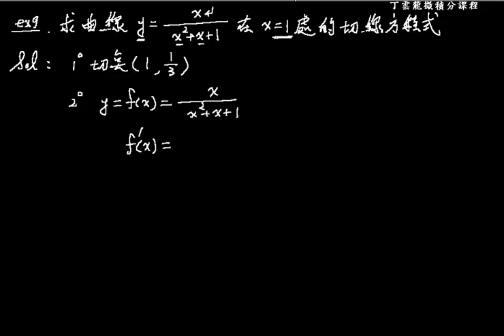微分的方法 ex09 | 正修科技大學微積分課程2-2